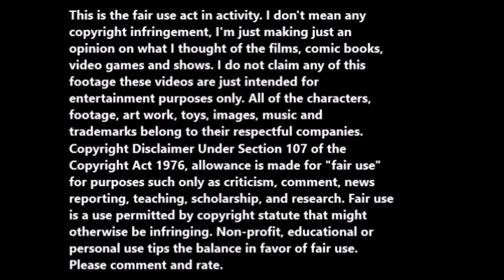Hatching Pete (2009) movie review/RANT.